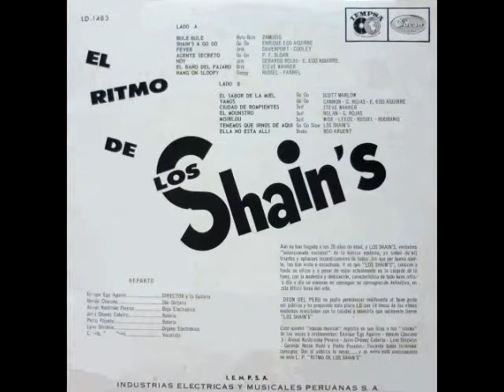Los Shain's (Fever - Ciudad De Rompientes - Ella No Esta Alli - Vamos - Tenemos Que Irnos De Aqui)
Los Shain's liderado por Gerardo Manuel - integrantes : Enrique Pico Ego Aguirre,Beto Tataje,Lyn Stricklin,Pedro Pajuelo,Alexei Kostrisky Pereira y Hernan Chocano.